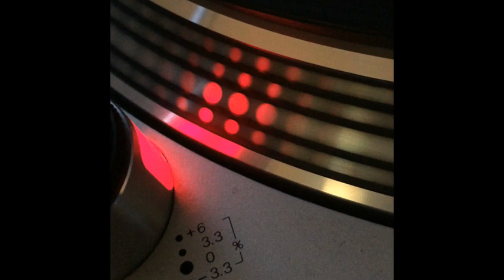Leroy - Feel This - 1993